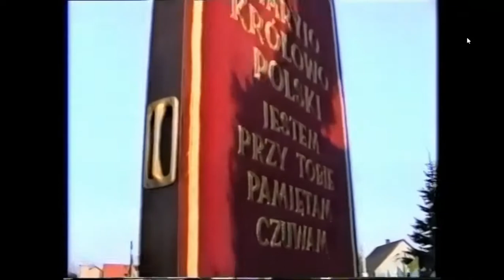Peregrynacja Obrazu Matki Boskiej Częstochowskiej w Parafii Przybysławice 2001 rok cz.2